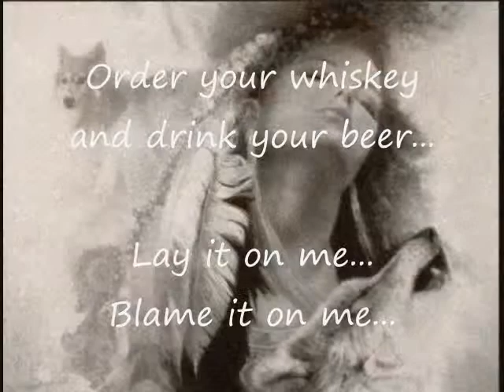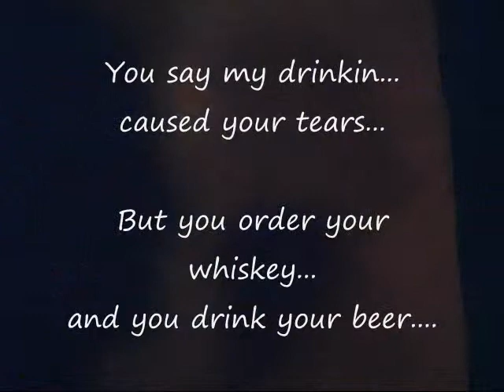blame it on me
A song I wrote and tried to play. Key word being tried.